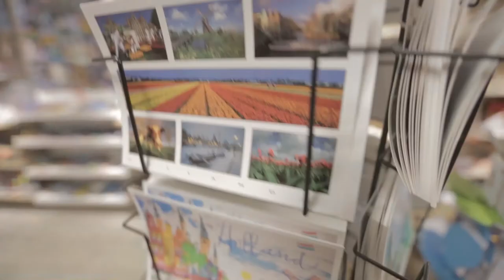TRADITION - ThisIsHolland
Dutch traditions include things such as Volendam traditional costume and windmills, as well as skating during the winter months.

Your official source on the latest events, travel and lifestyle information in Holland. Making sure you have the best time in the country!